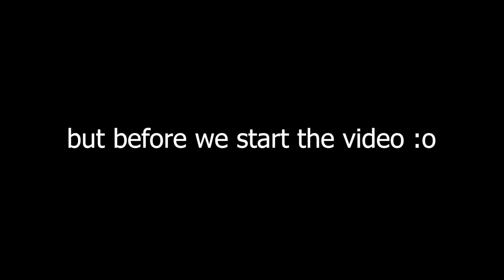Brawlhalla Ranked Road To DIAMOND Part ThirtyTwo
Sup guys!!!

Felt like crap yesterday, that's the reason i did not upload..
Mb for that.

Anyway

PEACE!